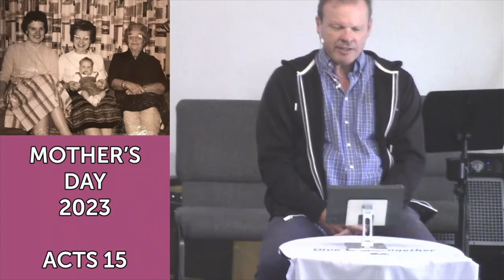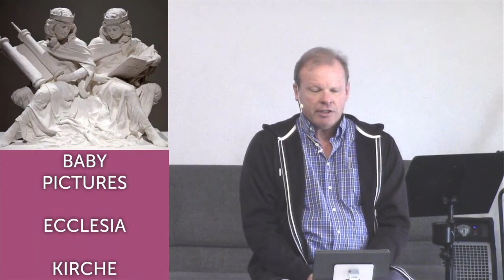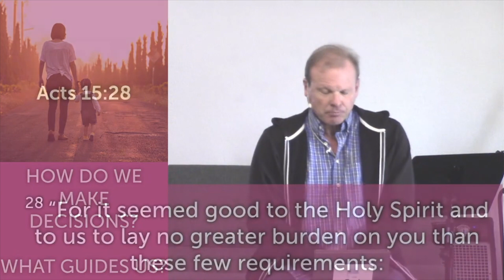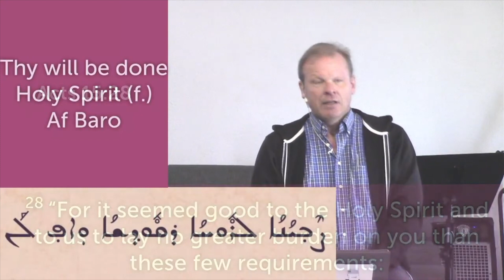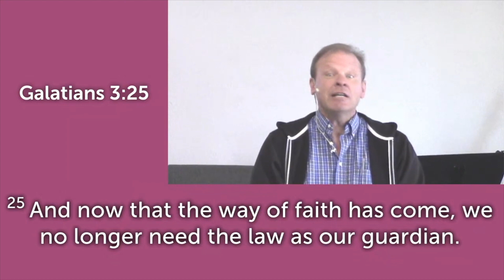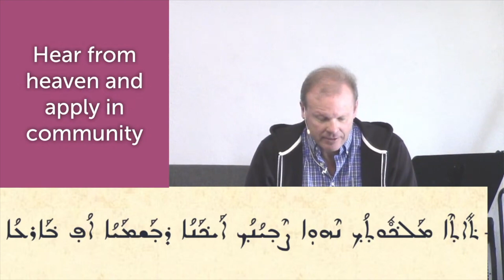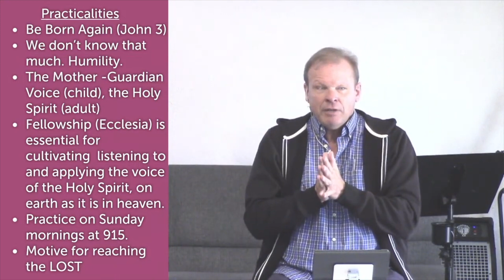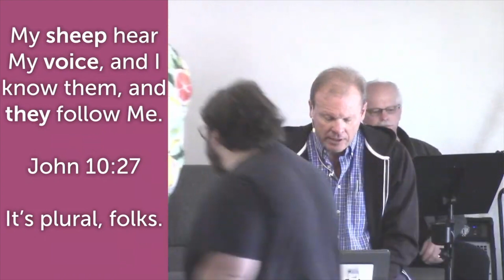Your Other Mother. Acs 15:28: It seemed good to the Holy Spirit and to us.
On what basis do we make decisions in life? It seemed good to the Holy Spirit and to us. Mother's Day Sermon 2023